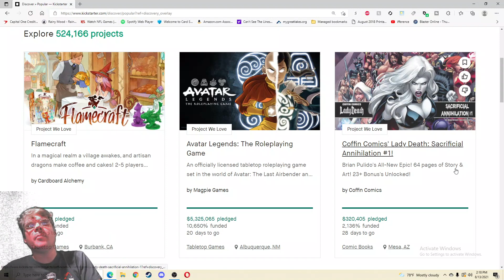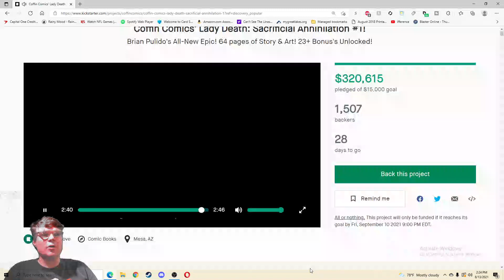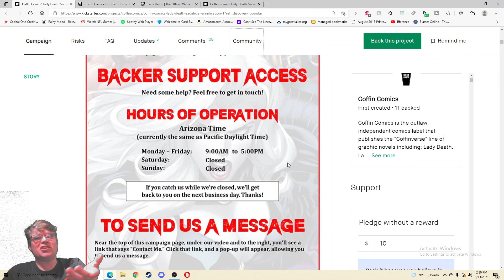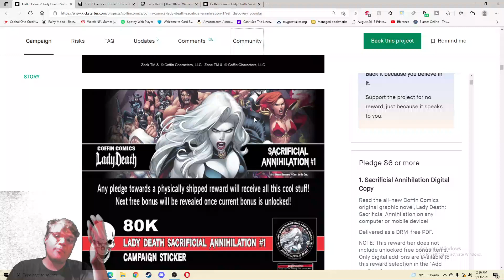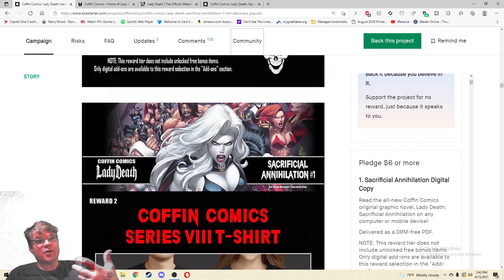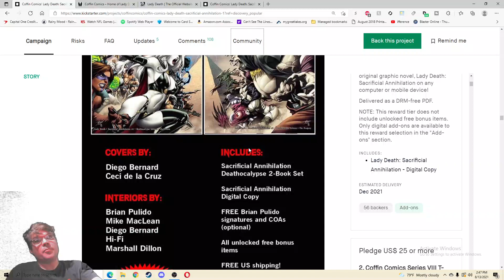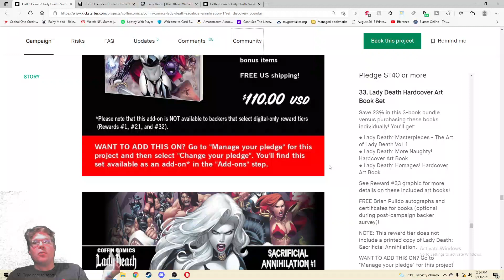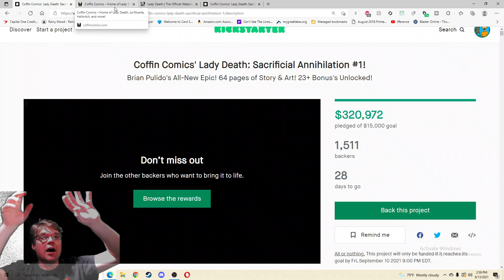Coffin Comics' Lady Death: Sacrificial Annihilation #1 - Kickstarter Critique